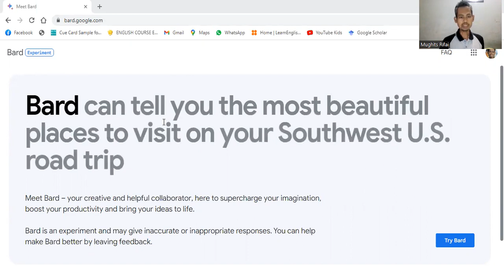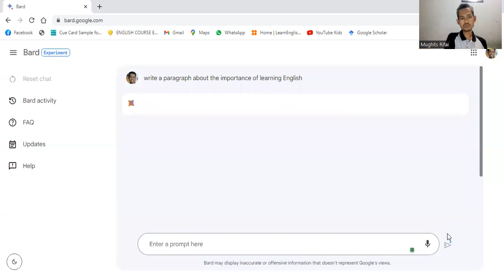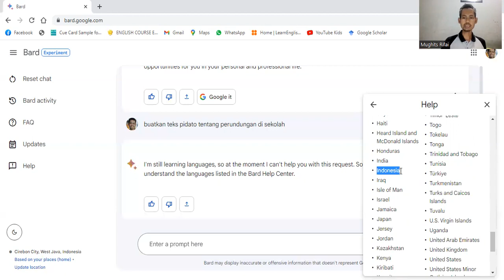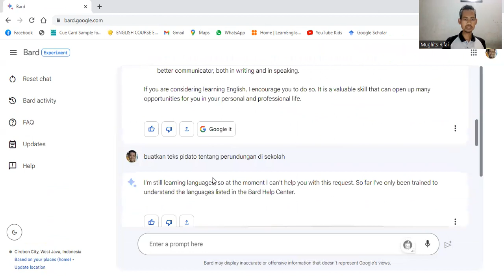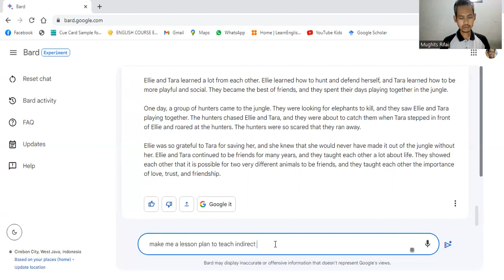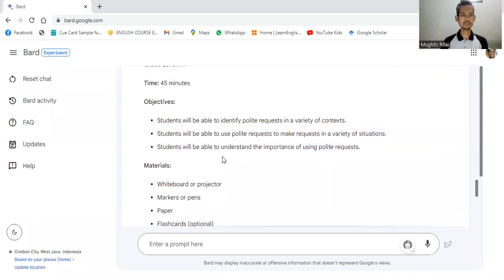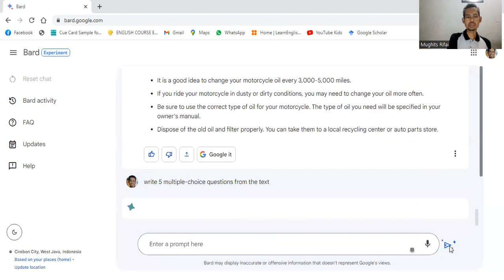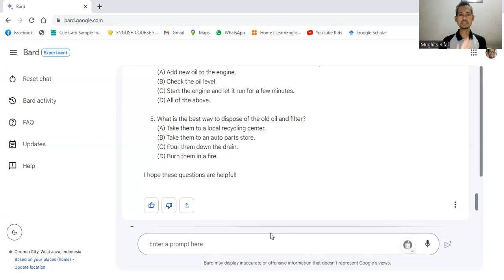REVIEW GOOGLE BARD PLATFORM AI SAINGAN CHATGPT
Video ini menampilkan review penggunaan Google Bard sebuah platform AI yang bisa jadi saingan ChatGPT. Tonton video ini sampai akhir untuk tahu lebih banyak. Mudah-mudahan bermanfaat.
00:00 - 01:14 Intro
01:15 - 03:05 Mengakses Bard untuk pertama kali
03:06 - 03:50 Interface dan fitur Google Bard
03:50 - 05:53 Perintah menggunakan Bahasa Inggris
05:54 - 06:37 Perintah menggunakan Bahasa Indonesia
06:38 - 08:47 Bahasa yang didukung oleh Bard dan wilayah di dunia yang bisa mengakses Bard
08:47 - 11:22 Menjawab pertanyaan kejadian sejarah
11:23 - 13:41 Membuat teks cerita
13:42 - 18:06 Membuat rencana pengajaran
18:07 - 20:50 Membuat teks prosedur
20:51 - 22:05 Membuat pertanyaan pilihan ganda dari teks sebelumnya
22:06 - 23:13 Membuat kunci jawaban dan penjelasan dari soal sebelumnya
23:14 - 24:51 Kesimpulan dan penutup